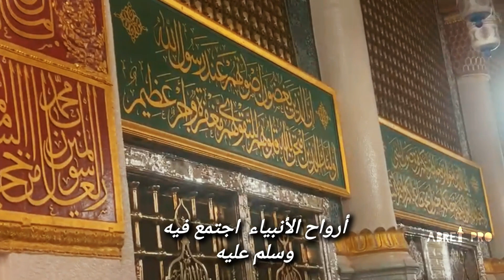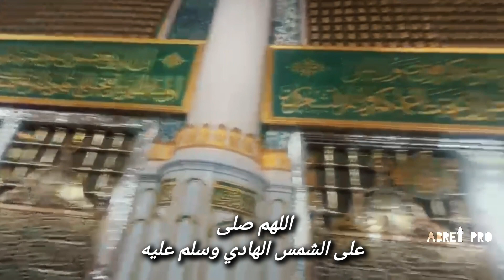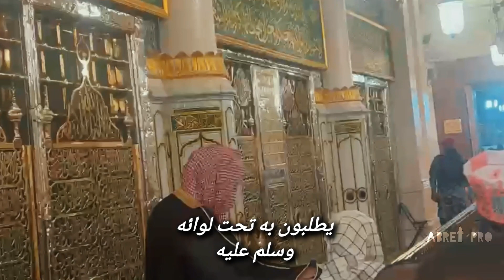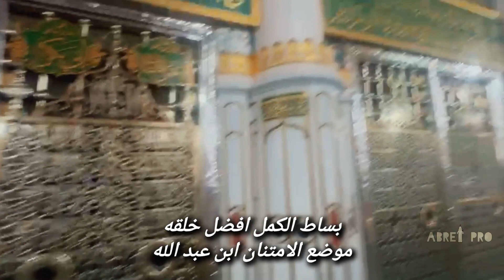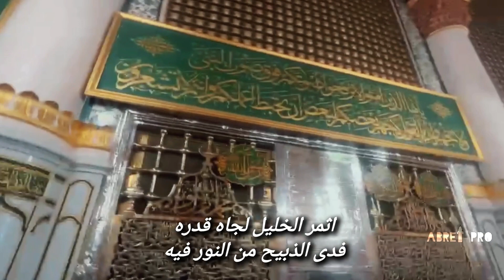Abret Menzuma || አላ ሸምሡል ሀዲ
እጅግ ውብ የሆነ የአብሬትዩ ሳኒ መድሕ ሙሉ ስንኞቹ ልብን ይሰረስራሉ:: ተወዳጁ ዛኪር አብዱልራሕማን በመደድ ሲቀሩት እስከነ ፅሁፉ

اللهم صلى على الشمس الهادي
وسلم عليه

አሏሁመ ሶሊ ዓላ ሸምሢል ሃዲ
ወሰሊም ዓለይሂ